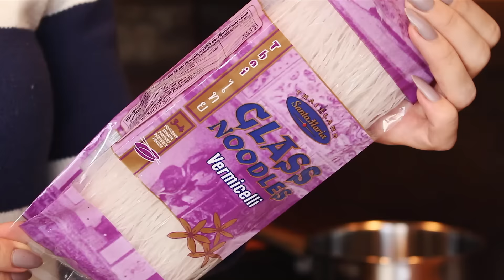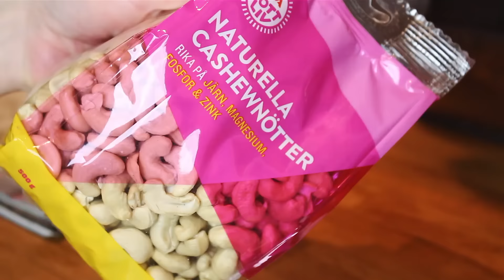Vego med Therese: Thaisallad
♡ Hej allesammans! ♡
Vad ska vi döpa serien till?! Kom med förslag i kommentarsfältet, gullisar! XO

♡ Receptet: ♡
BASSALLAD
Några nävar finstrimlad röd- och vitkål
2 morötter
3 salladslökar
En påse bladspenat, 70 g
1/2 gurka
Kokta mungbönsnudlar

DRESSING
2 msk sesamolja
1 dl rapsolja
1-2 msk riven färsk ingefära
1 röd chili (jag tog en halv bara, hihi)
2 vitlöksklyftor
1 lime
Salt

TOPPING
Avokado
Cashewnötter

Koka nudlarna, blanda ihop med salladen som jag gjorde. ”Släng ihop” dressingen, blanda, och KLAAAART!

♡ Vanliga frågor: ♡
• Hur kontaktar man dig? - I kommentarsfältet här på Youtube, Instagram eller Twitter

♡ Övrigt: ♡
Jag filmar med en Canon EOS 700D och redigerar i programmet Final Cut Pro X.